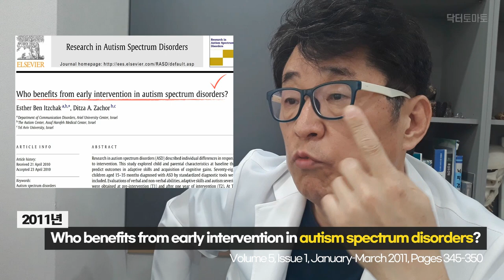자폐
자폐 조기치료의 성공률을 높일수 있는 가장 확실한 방법은?
조기개입 치료에 성공한 아이들과 실패한 아이들의 차이를 비교해 봤습니다.

오늘 알려드릴 주제는 조기개입. 자폐의, 발달장애의 조기개입 치료효과에 대한 주제입니다. 조기개입 치료를 했을 때 어떤 아이들이 호전되고 어떤 아이들이 호전되지 않는지 가장 결정적인 차이가 무엇인지에 대해서 오늘 알려 드리는 강의입니다. 그러므로 오늘 강의 끝까지 다 들으시고요.
자신의 아이가 어떤 경우에 해당되는지를 아시고 미래를 예측하면서 치료에 대해서 선택해 가시길 바랍니다.
강의 순서는 논문에 대해서 간단히 소개를 해 드릴게요.

먼저 논문은 이게 2011년에 나온 논문입니다.
제목은 Who benefits from early intervention in autism spectrum disorders? 라고 되어 있으니까 자폐스펙트럼장애 아이들에게 조기개입 했을 때
어떤 아이들에 대해서 치료효과가 나타나는지에 대해서 미리 조사를 해본 것입니다. 즉 자폐 36개월 이전의 아이들에게 조기개입하기 이전에
어떤 아이들한테 과연 효과가 날지에 대해서 미리 예측 인자를 따져 본 겁니다. 그래서 이 논문은 15개월에 35개월 사이의 아이들 78명을
정신과 의사, 소아 정신과 의사가 ADOS 라는 검사를 통해서 자폐를 확진하고요.
1년 동안 검사를 해 본 겁니다. 1년 동안 치료를 해 본 거예요.
일 년 동안 치료를 통해서 전과 후를 비교한 논문입니다. 즉 조기개입
치료에 의해서 어떤 인자가 가장 조기개입 치료의 효과를 내는지에 대해서
체계적으로 연구를 한 논문이라고 할 수 있습니다. 이 과정에서
이번 논문에서 매우 중요하게 여러분들한테 전해드리고 싶은주제는 과연 조기개입 치료해서 ABA만 한 아이와 일반 통합치료. 즉 통합치료 라고 하면 언어치료라든지 감통이라든지
다양한 테라피를 결합시켜서 운영하는 선택적으로, 통합적으로 치료하는 아이들과 ABA만 집중적으로 하는 아이. 둘 사이에 차이가 있었는지에 대해서 이 논문은 확인을 먼저 하고 있는데요.
놀랍게도 두 가지  치료에서의 결정적 차이가 존재하지 않았다고 합니다.
즉 결과치에선 별다른 차이가 있지 않았다.
아이들이 다 호전이 되는데 ABA 라고 해서 더 호전되거나 이 치료라고 해서 덜 호전되는 것이 아니라
거의 비슷한 수준에서 호전이 돼서 큰 차이가 없다라고 나와 있습니다.
조기개입, 조기치료를 강조할 때 ABA를 해야 된다라는 것을 여러분들에게 많이 유통이 되고 있는데요.
이건 굉장히 이 논문에서는 낭설이라는 주장들을 하고 있습니다.
실질적으로 차이는 없을 거라고 얘기를 하고 있어요.
이 논문이 전체적으로 얘기하는 베이스는 뭐냐면 경증인 아이들이 좋아지고
중증인 애들은 별 차이가 안 나더라. 라는 것을 논문이 반복적으로 얘기합니다.
즉, 좋아질 아이가 좋아지는 거지. 이 치료적 개입을 통해 좋아진다는 게 아이들의 레벨 자체를 바꾸는 건 아니라는 거예요.
중증이 있고 경증이 있는데 중증이 훨씬 더 좋아지고 경증은 제자리고 이런 게
별로 없다라는 얘기를 하고 있는 겁니다.
두 번째 주제는 조기치료시 성공률이 높은 아이들의 특징에 대해서 간단하게 언급을 하고 있어요.
여러분들에게 전해주고 싶은 주제인데요.
첫 번째, 아이의 나이가 어리다.
두 번째, 자폐증의 심각도가 낮다. 즉, ADOS에서 경계치 정도로 나오더라.
그다음에 세 번째 중요한 건데요.
아이가 언어능력이 어느 정도 되더라 입니다.
네 번째, 논쟁 중이지만 산모의 나이가 많은 편이었더라.
이건 좀 이따 다룰 겁니다. 어쨌든 아이의 나이가 어리고 경증이고 언어가 된다.
이 세 가지 ? 가 있을 경우에 조기개입 치료 성과를 내는 거죠.
사례를 종합해 보면 이런 거예요.
36개월,  30개월도 조기개입이라고 얘기하지만 실은 24개월, 20개월 된 조기개입과 레벨이 다릅니다.
즉, 20개월-24개월 이 정도 인근에서 조기개입을 하는데 아이가 경증으로 언어가 어느 정도 되더라.
또래 정도 수준은 아니지만 엄마, 아빠 발화도 하고 어느 정도 언어를 하더라.
이런 아이들은 조기개입 했을 때 치료 성과가 상당히 잘 나오더라는 얘기예요.
즉, 경증에서 치료 성과가 나오더라는 얘기고요.
그럼 세 번째 주제로 제가 조기치료해서 성공률 낮은 아이들은 어떤 특징을 갖냐면 정반대입니다.
첫 번째, 아이 나이는 많은 편인 거죠. 30개월-36개월이겠죠. 두 번째, 자폐증 심각도가 매우 높습니다.
세 번째, 언어에서 무발화 정도의 상태입니다.
네 번째는 산모 나이가 적은 편이라는 ?  일단 세 가지 집중해서 얘기해 보면 이런 거예요.
아이가 30-36개월 정도 사이인데 무발화예요.
무발화고 감각추구만 하고 논다?
이런 아이들은 굉장히 중증으로 조기치료 해도 효과가 미미하다는 걸 이 논문에선 확인하고 있습니다.
아 무조건 조기개입했다고 좋아진다고 절대 상상하지 마세요.
1년 동안 추적 조사했을 때 이런 아이들에 큰 차이가 나타나지 않는 다는 거에 대해서 이야기를 하고 있어요.
그러면서 이 논문에서 아주 충격적인 얘기를 합니다.
이런 여러가지 요소들이 있는데 자폐 조기개입 했을 때 치료 성공률에 가장 개입력이 높은 것이 무엇이냐
두 가지를 얘기하는데 첫 번째는 언어 가능성이에요. 언어가 좋은 애들이 결국은 좋아지더라고요.
이거는 언어가 가능하다는 것은, 특히나 30개월 미만에서 굉장히 경증이라는 것을 의미하기 때문에
아예 좋아질 아이가 좋아진다는 그런 논리의 연속에서 벗어나지 않습니다.
두 번째가 되게 중요해요. 엄마의 나이가 많을수록 결과가 가장 좋았다 입니다.
언어가 안 되더라도 엄마의 나이가 많은 애들이 치료가 굉장히 좋았는데
이게 논쟁적인 요소가 있죠. 그러면 젊은 엄마가 하면 안 좋은 건가?
그렇지 않아요.
이게 유럽의 논문일텐데 산모의 나이가 많다라는 게 거기는
결혼을 좀 일찍 하는 분위기이기 때문에 우리와 달리 산모가 나이가 많다는 건 뭘 의미하냐면 고학력자로 공부를 장시간 했다라는 것을 의미하고요.
부모가 아이한테 개입할 때 능숙하게 개입한다는 것을 의미하는 용어입니다.
이게 표현이라고 이해하시면 됩니다.
즉, 부모가 아이에 대한 이해를 학문적으로 굉장히 잘 하고 있으면서 능숙하게 개입하고 성숙하게 개입을 한다라면 아이는 좋아질 수 있다라는 것을 의미한다
이 논문을 해석하고 있습니다. 지금 나이에 결정적 요소가 있지 않아요. 학벌에 결정적 요소가 있지도 않아요.
부모가 아이한테 능숙하고 성숙된 개입을 할수록
그런 노력이 지속적으로 이루어질수록  부모의 역할이 긍정적으로
반영이 될 수록 조기개입의 효과가 가장 크게 나타난다는 것이 이 논문의 강조점입니다.
- 중략-

가장 중요한 핵심 포인트는 (영상에서 확인하세요)

00:00 강의 시작하기
00:09 자폐 강의 오늘의 주제, 핵심 포인트
00:38 자폐 치료 논문 소개 시작

▼ 자폐 발달장애 발달지연 관련 영상

▶ i-tomato
*skyfe : itomato

자폐 치료
자폐증 치료
자폐 스펙트럼
자폐 스펙트럼 장애